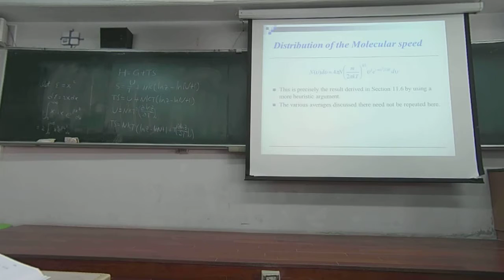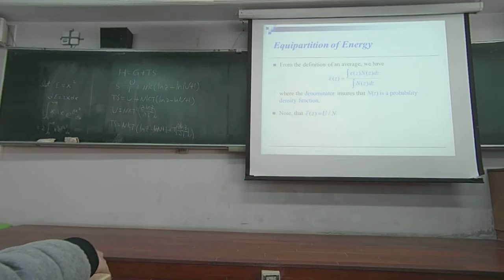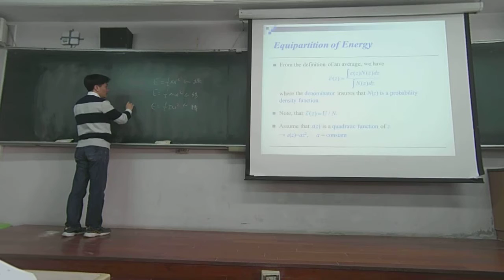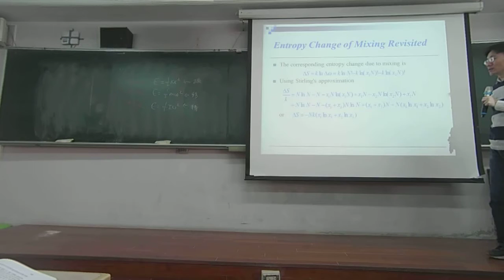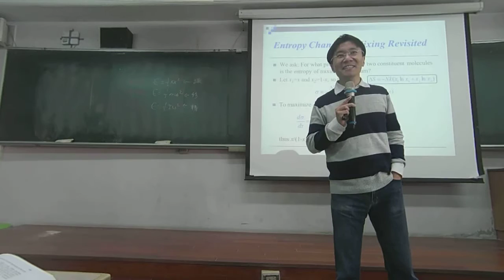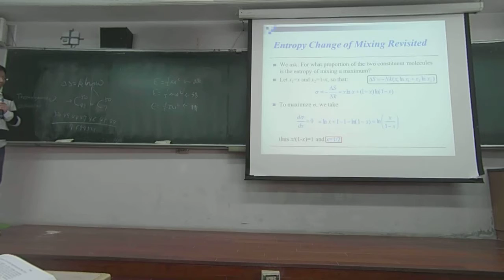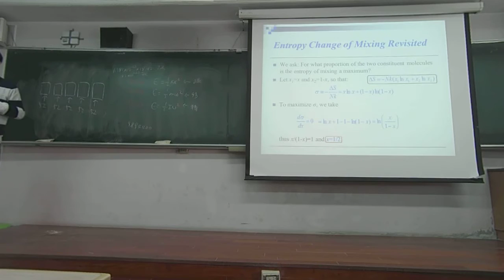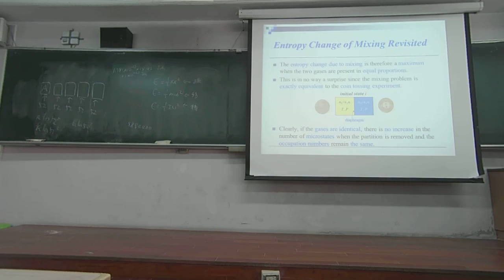統計物理_2016年3月28日_第2節第1段